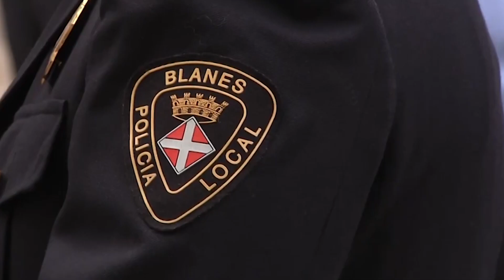Un home assalta a punta de pistola una botiga de roba de Blanes